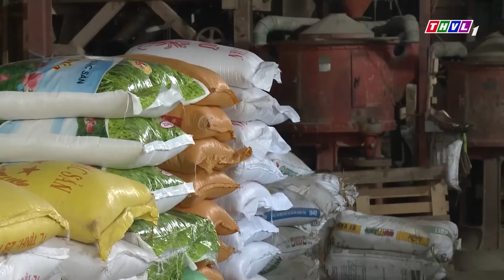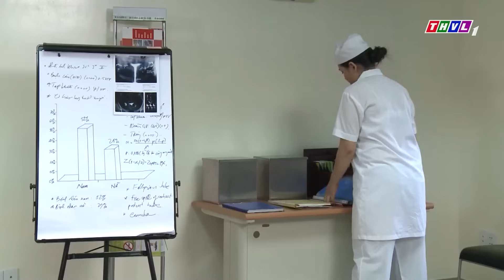Phim Tình Cảm Miền Tây Việt Nam - CHỈ MỘT TÌNH YÊU Tập 22 - Phim Việt Nam Hay Nhất 💕 Phim Miền Tây